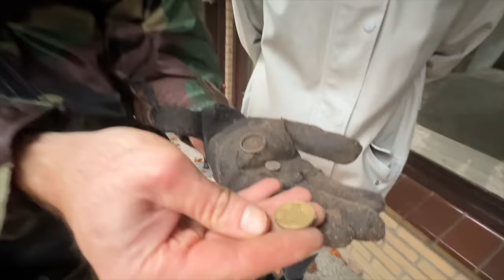Surprise Search For WW2 Treasure Hidden in the Backyard!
Early Bird Discount Available NOW! ⚡️

We got a hot tip from a homeowner about a secret treasure buried in the backyard and what an adventure this turned out to be I even used my giant magnet!

About Bondi Treasure Hunter:
G'day, I'm Leigh and I search for treasure all over the world in all kinds of ways. Scuba Diving, Metal Detecting or Magnet Fishing - if it's out there I'll find it!
My treasure hunting motto is "Anything could be anywhere!"
No matter where I go treasure hunting and metal detecting, I have lot's of fun.